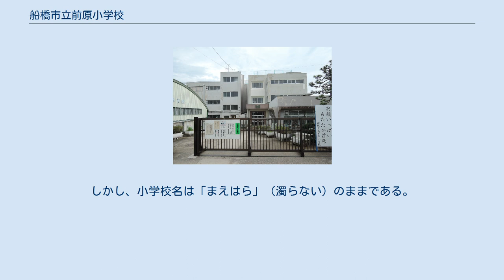船橋市立前原小学校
船橋市立前原小学校（ふなばししりつ まえはらしょうがっこう）は、千葉県船橋市前原西二丁目にある公立小学校。
通称は「前小」（まえしょう）。
なお、「前原」の読みについては脚注を参照のこと。
 船橋市内の小学校でも有数の伝統校。
特徴としては多くの合奏コンクールで受賞を受けている。
バスケットボール部も県内外から強豪チームとして知られており、プロバスケットボール選手も輩出している。
 笑顔いっぱい　あたたか前原 平成17年度より、前原小学校と中野木小学校の2校のミニバスチームが合併し、 前原中野木MBCとして、男子は中野木小学校、女子は前原小学校にて活動。
 ※通常2校の生徒は、学区の関係上船橋市立前原中学校に進学するため、いずれ同じチームになるのであれば早めにチームとして活動しようという背景から 男子は県内屈指の強豪チーム。
チームカラーはオレンジ。
 千葉県大会を勝ち抜き、全国大会出場経験もこれまでに4回ある（1回目は合併前の前原小学校単独で、平成7年度に千葉県大会優勝、全国大会出場）。
 過去1度、全国優勝を果たしている。
 【全国大会戦績】第40回大会 第3位／第43回大会 優勝／第48回大会 ブロック敗退 Bリーグプレイヤーも2名（田代直希、伊藤達哉 (バスケットボール)）輩出している。
 ^ 従来、住居表示（前原西・前原東）は「まいはら」、船橋市立前原小学校は「まえはら」（濁らない）、船橋市立前原中学校は「まいはら」と、読みが異なっていた。
2003年4月1日、住居表示が「まえばら」（濁る）に変更され（船橋市議会 平成15年第1回定例会 議案第41号）、同時に前原中学校も「まえばら」（濁る）に変更された公式HP。
しかし、小学校名は「まえはら」（濁らない）のままである。
（中学校のHPアドレスはmaeharaとなっている）